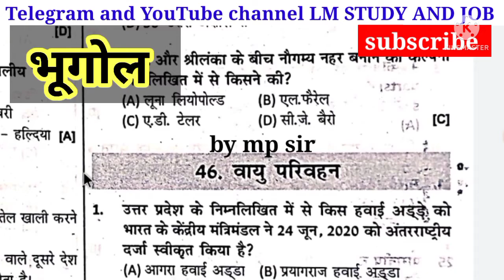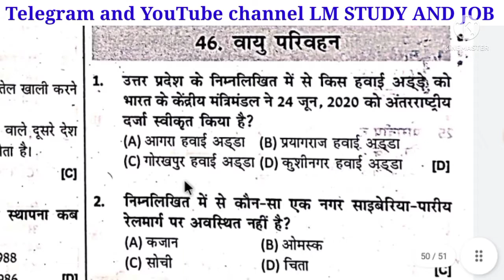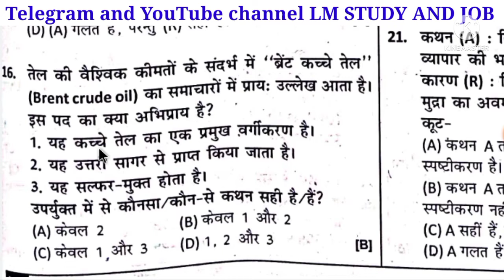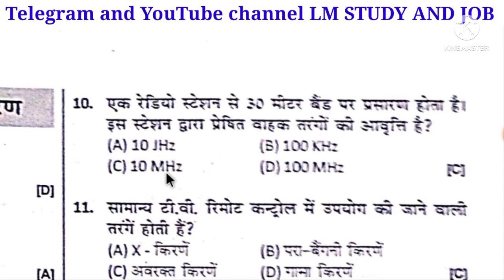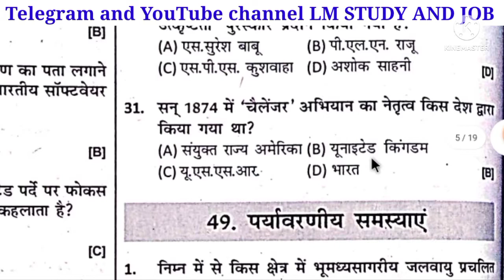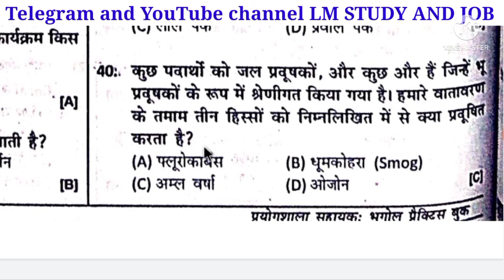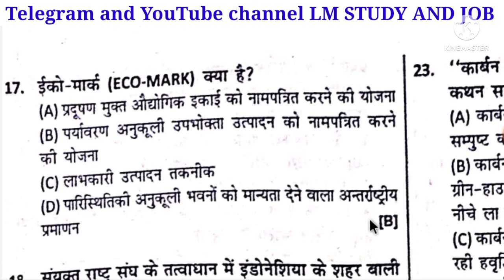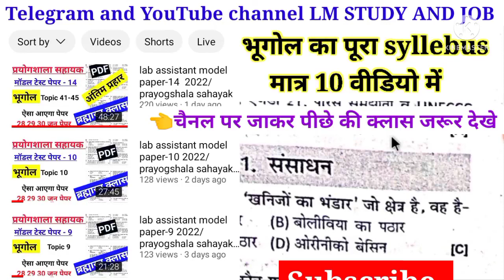lab assistant model paper-15 2022/ prayogshala sahayak bharti /rsmssb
lab assistant model paper-6 2022/ prayogshala sahayak bharti /rsmssb
lab assistant 2022 | ncert geography सार संग्रह | स्थलमंडल, चट्टान,मृदा,ज्वालामुखी,भूकंप, पठार,  मैदान झील आदि
lab assistant geograph
lab assistant geography class
lab assistant geography syllabus
2022
lab assistant model paper-1 2022/ prayogshala sahayak bharti /rsmssb
telegram channel - LM STUDY AND JOB